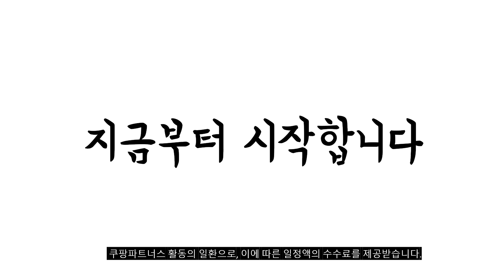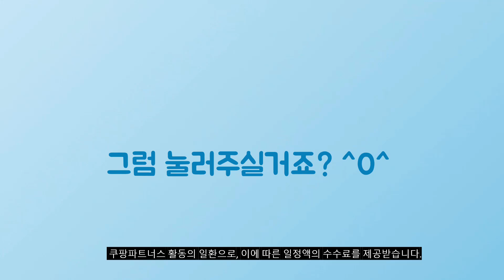2024년 가성비대박 삼성드럼세탁기 추천순위 TOP10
❤️❤️❤️ 삼성드럼세탁기 구매 가격 평점 리뷰 정리해 봤어요! ❤️❤️❤️

[00:06]
10위. 삼성 그랑데 드럼세탁기 WF19T6000KW_킴스 [3,000,000원]

[00:11]
9위. 삼성전자 그랑데 세탁기 WF19T6000KW 19kg + 건조기 [1,766,590원]

[00:17]
8위. LG전자 트롬 드럼 세탁기 F15SQAP 15kg 방문설치 [718,180원]

[00:22]
7위. 삼성전자 그랑데 세탁기 AI 이녹스 WF21T6500KW 21kg [919,000원]

[00:28]
6위. 삼성전자 그랑데 세탁기 이녹스 WF21T6000KP 21kg 방문설치 [848,990원]

[00:33]
5위. 삼성전자 드럼세탁기 버블샷 9K WW90T3000KW 상판있음 무료설치 [429,000원]

[00:39]
4위. 삼성전자 그랑데 AI 세탁기 화이트 12kg WW12T504DTW [584,970원]

[00:44]
3위. 삼성전자 그랑데 세탁기 WF24T8000KV 24kg 방문설치 블랙 [924,180원]

[00:50]
2위. 삼성전자 그랑데 드럼세탁기 WF21T6000KV 21kg 방문설치 블랙 [831,900원]

[00:55]
1위. 삼성전자 그랑데 드럼 세탁기 WF19T6000KW 19kg 방문설치 [763,700원]